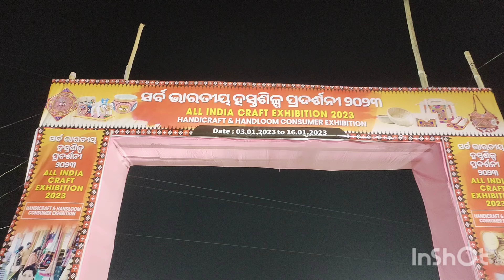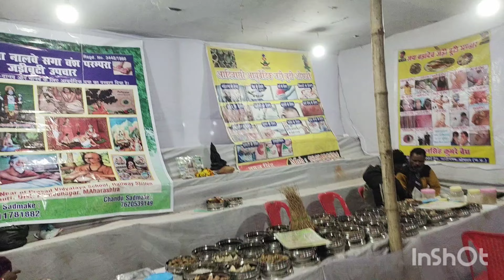ହସ୍ତଶିଳ୍ପ ପ୍ରଦର୍ଶନୀ ପଡ଼ିଛି ପଟ୍ଟିଆରେ 🤗//ଚାଲ ବୁଲିଯିବା ମେଳା//ଏତେ ଶୀତରେ ବି ମେଳା ହଉଚି 😳//କଣ କଣ ମିଳୁଚି 😊😊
Hello friends am shilpa Wellcome to my channel 😌 😊